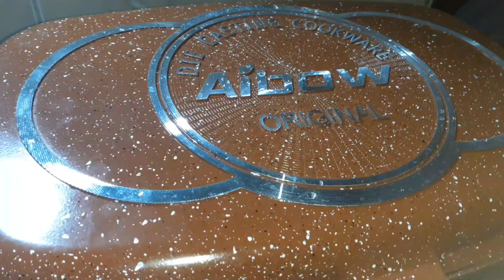Grilled Chicken tikka recipe || Tasty and spicy || grilled chicken with rice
Assalamu alikum
In this video you will learn how to make grilled chicken tikka.  You will enjoy this recipe alot. Don't forget to make this amazing recipe for your friends and faimly.